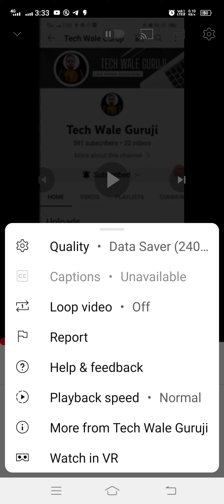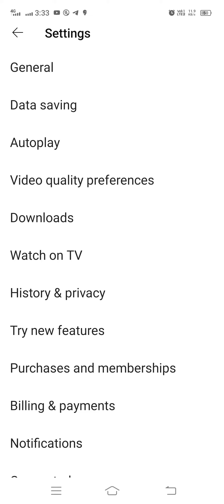youtube autoplay off || turn off autoplay youtube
YouTube autoplay off but still playing

YouTube turn off autoplay 2022

How to turn off autoplay on YouTube mobile

Turn off YouTube autoplay preview

YouTube turn off autoplay desktop

Turn off Autoplay YouTube Chrome

How to turn on autoplay on YouTube mobile

Turn off Autoplay YouTube iPhone

YouTube autoplay off but still playing 2022

How to turn off autoplay on Facebook

YouTube autoplay extension

autoplay video off in youtube

how to off autoplay in youtube

youtube home screen autoplay off

how to off youtube autoplay

autoplay off youtube

youtube video autoplay off

autoplay youtube video off

turn off autoplay youtube

youtube autoplay off in tamil

YouTube autoplay off while scrolling

Turn off autoplay YouTube Android

I'm on Instagram as @mrrohit_143. Install the app to follow my photos and videos.